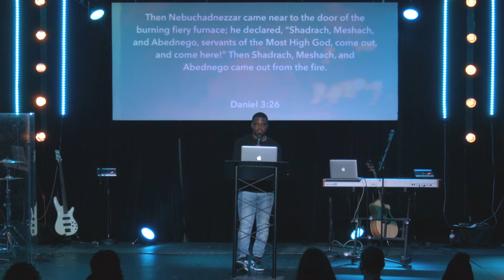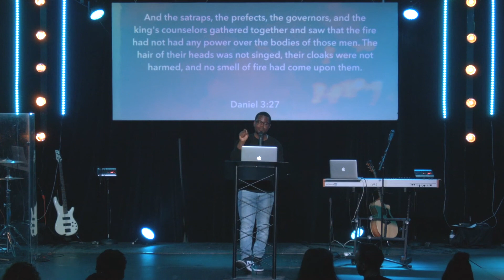The Effect of Faith - Pastor Burt Taylor